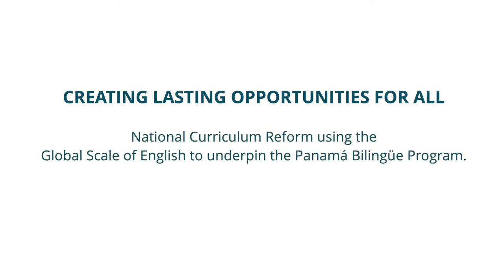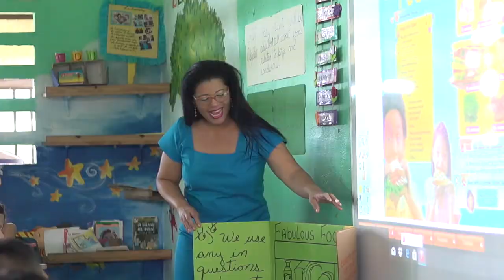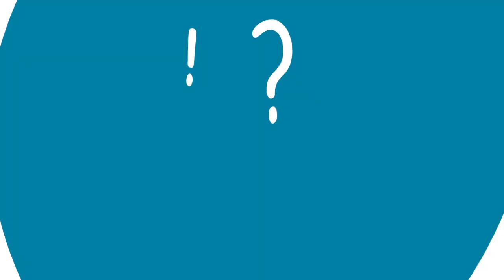PANAMÁ BILINGÜE PROGRAM - Case Study